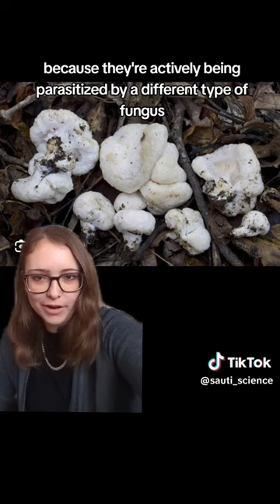Aborted Entoloma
Aborted Entoloma and Armillaria mushrooms